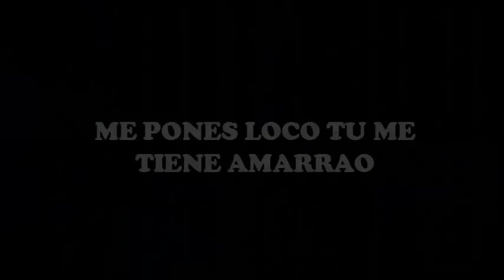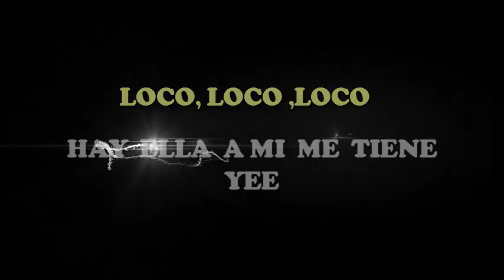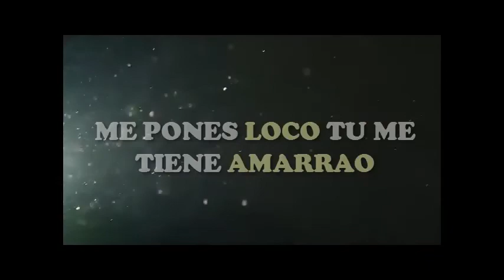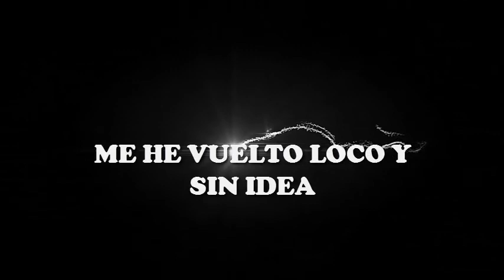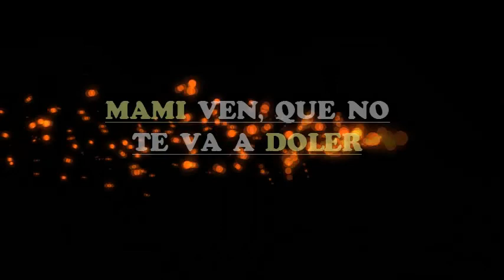LOCO GABY NEGRON, CUMBIA